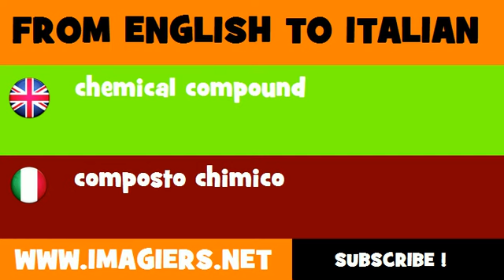FROM ENGLISH TO ITALIAN = chemical compound